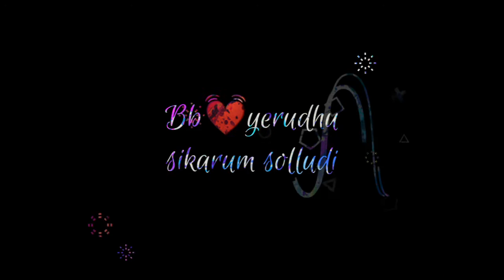yennaoru azhagiyada#vishal#pattathuyaanai#todaytrending#tamilwhatsapp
tamilstatus whatsapp yennaoru yennaoru azhagiyada#vishal#pattathuyaanai#todaytrending#tamilwhatsapp#whatsappsong#fullscreen#melodysong#songforstatus